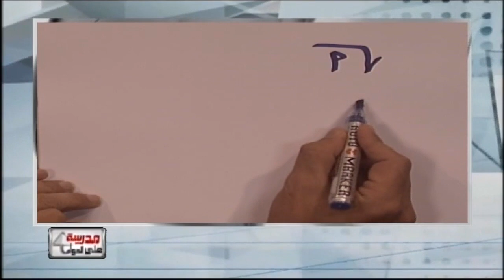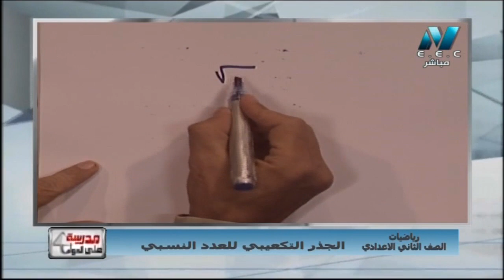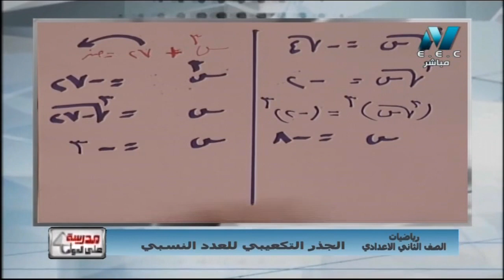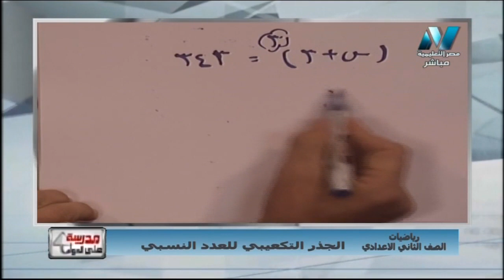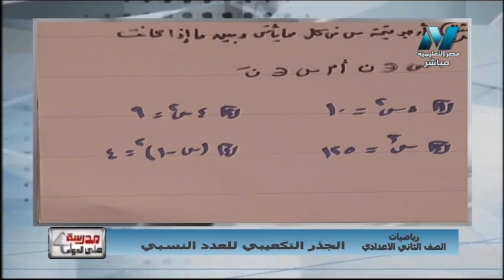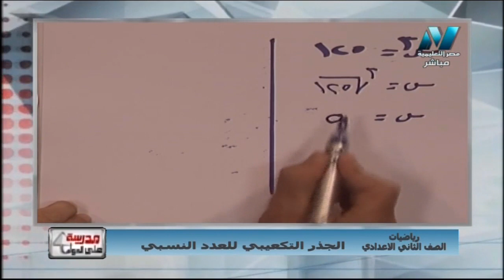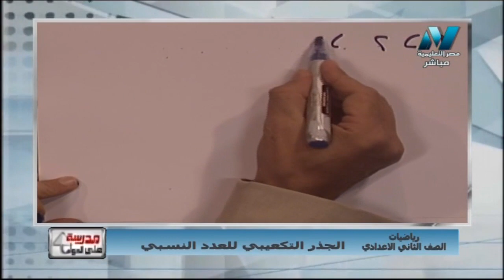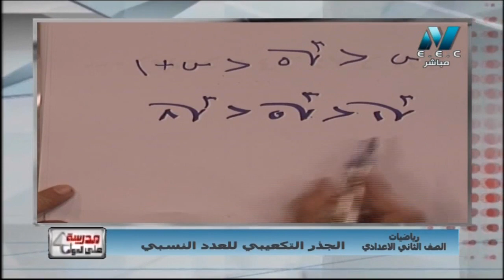رياضة 2 إعدادي حلقة 1 ( الجذر التكعيبي للعدد النسبي ) أ محمد حسن 07-09-2019